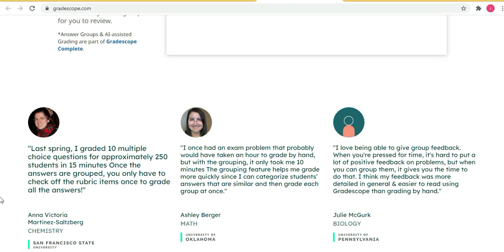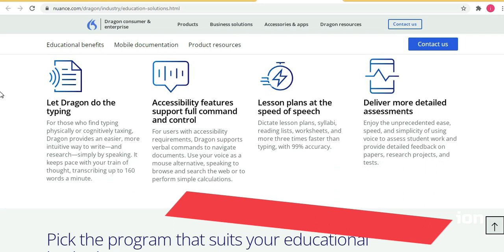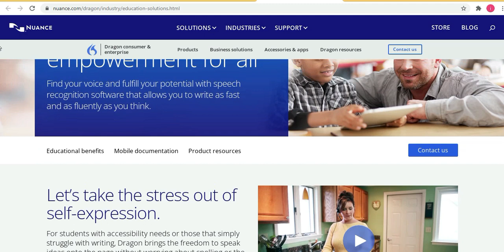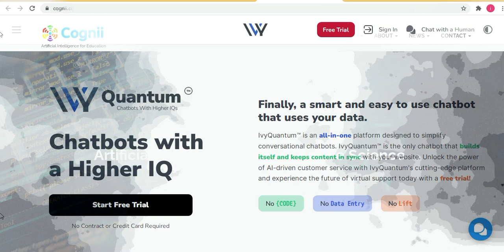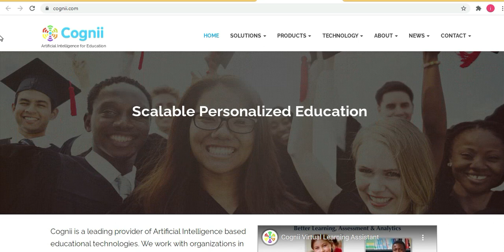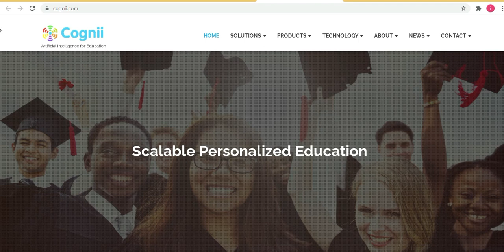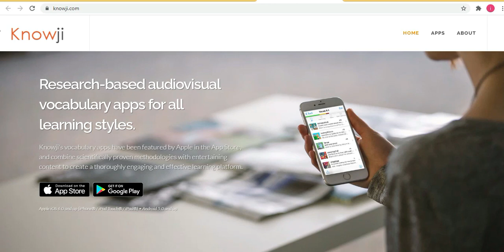5 Best AI Tools for Education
We're glad you're here. We're going to discuss some of the top online resources for AI learning in this video. Learning how to work with artificial intelligence is a vital ability because it is quickly becoming an essential component of many industries. So let's get started!

Numerous AI tools are available for use in the education sector. 5 of the top AI educational tools are listed below:
1.
2. Nuance’s Dragon Speech Recognition
3.
4.
5.